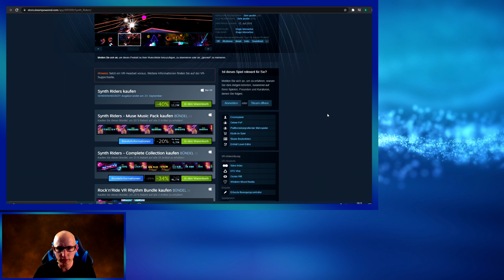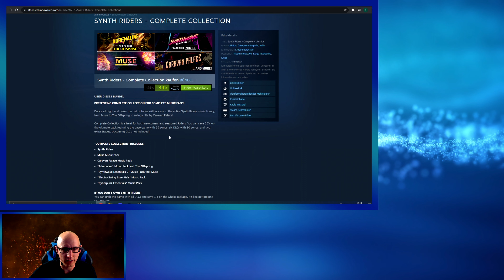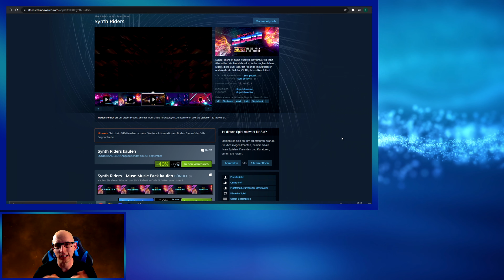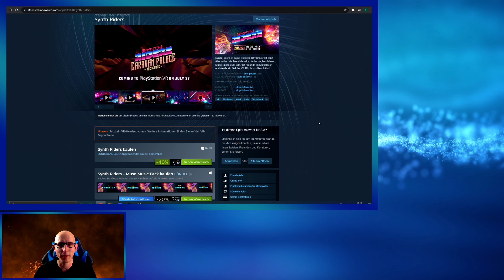Synth Riders Muse Music Pack & Experience - First Look DLC -Deutsch VR Deutsch / German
Heute zeige ich euch das Synth Riders Muse Music Pack DLC

▌Social Media ▌

Virtual Reality